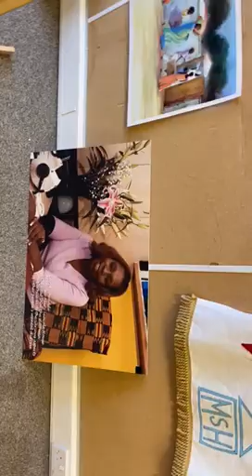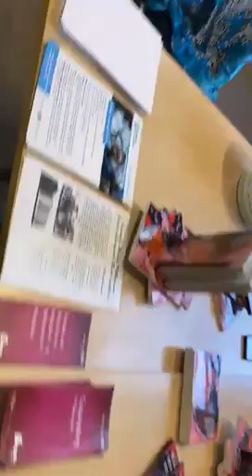TOUR of our BHM Art Exhibition 2021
Mary Seacole House held an Art Exhibition for guests to view our members artwork from the project ProudtoBe and more from past years..